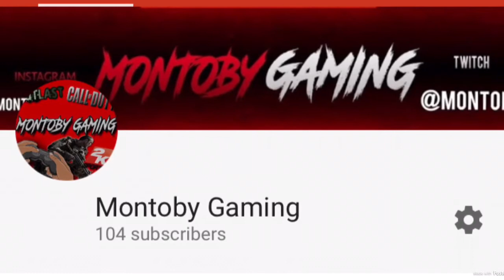I JUST HIT 100 SUBS💯🤤🔥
Show me proof that you subbed by send a screenshot of you subbing to @MontobyGaming for your chance to win a free GTA 5 disk!